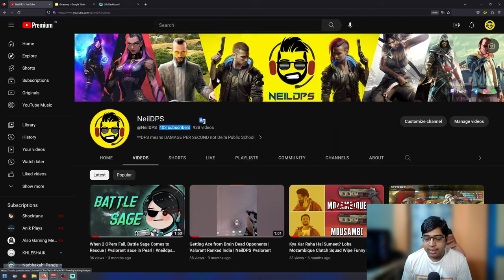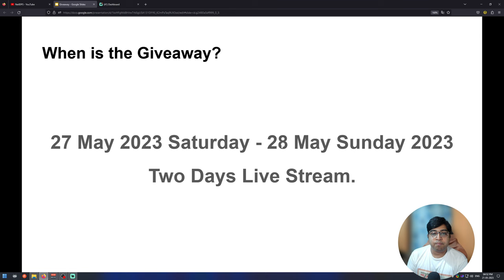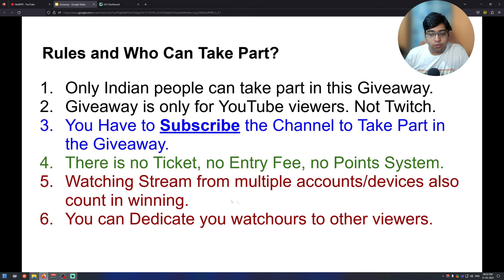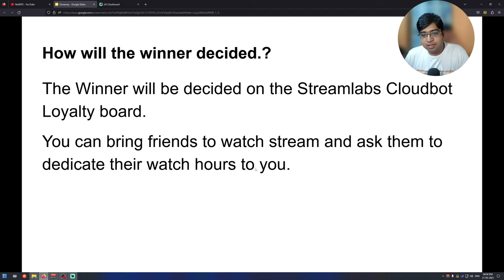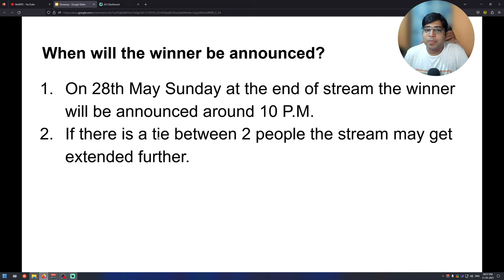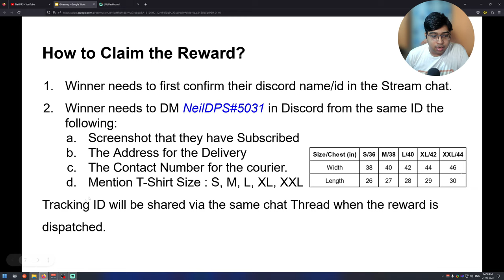400 Subs Giveaway 27-28 May Details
Ⱥbout me  🢖 🢖  Nil D, Age - 32, Single, from West Bengal, India. I am a beginner at FPS gaming. You can say noob. But trying to improve myself each day. I am open to suggestions, criticisms and Teamups.
Ꞓommands  🢖 🢖  Type !list in the chat
𝔊ames  🢖 🢖  I mostly stream APEX legends now days, Sometimes Valorant and GTA V. Also play other story games off stream.
įntro music  🢖 🢖  Cyberpunk Gaming Trailer by Infraction    • Cyberpunk Gaming ...
🕰 Live Stream Schedule 🕰
⏰ Weekdays - 8 P.M. to  2 A.M.
⏰ Weekend - Maan kiya to all day nehi to sone de.
Help my channel grow :
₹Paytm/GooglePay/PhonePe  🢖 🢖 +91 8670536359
🔗 Social Links 🔗
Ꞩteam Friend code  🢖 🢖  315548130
Ɗiscord  🢖 🢖  NeilDPS#5031